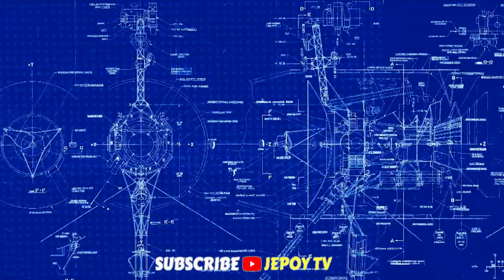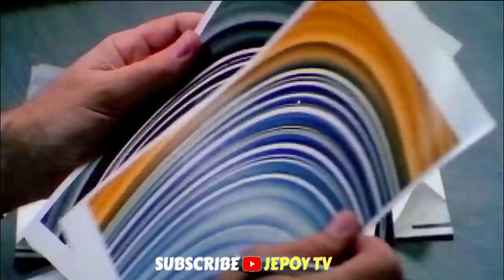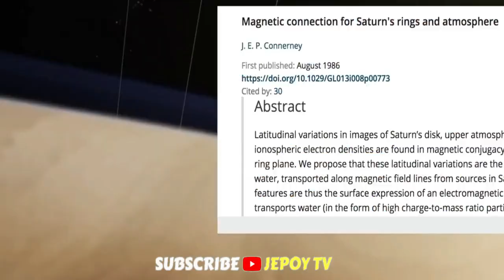Bakit Unti-Unti Nang Nauubos Ang Singsing Ng Saturn?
Ang Saturn ang ikaanim na planeta sa ating solar system at pinaka-kapansin pansin tignan sa pamamagitan ng teleskopyo

Ang dilaw at mala ginto nitong singsing na nakapalibot sa planeta ay
hindi lamang ang pinaka-natatanging tampok nito kundi isa din ito sa dahilan kaya madali itong marecognize

Ang mga singsing na ito ay unang inobserbahan ng astronomer na si Galileo Galilei noong 1610.

RELATED CHANNEL

DMS TV
Historyador
Kaalaman
Tinagalog
Clark tv
Jp Amazing Stories
Alamin Mo
LeonMata Tibi
Bulalord
Pinoy Mystery Channel
Gazebo
Kwentong Tagalog
Ara polo tv

Ivana Alawi
Kathryn Bernardo
Alex Gonzaga
Ja Mill
CongTV
BruskoBros
Emman Nimedez
Ranz Kyle
Niana Guerrero
Zeinab Harake

This Video is All About: Bakit Unti-Unti Nang Nauubos Ang Singsing Ng Saturn?